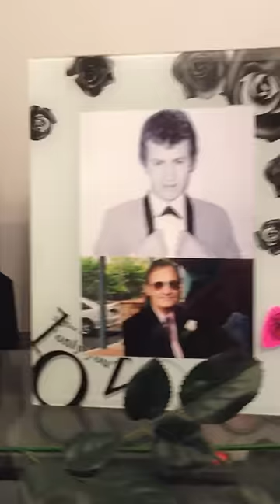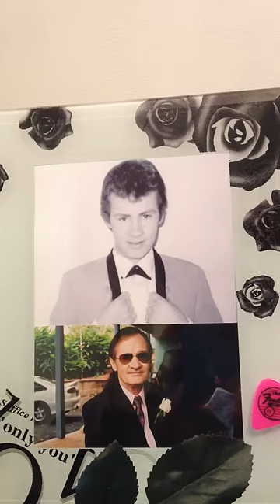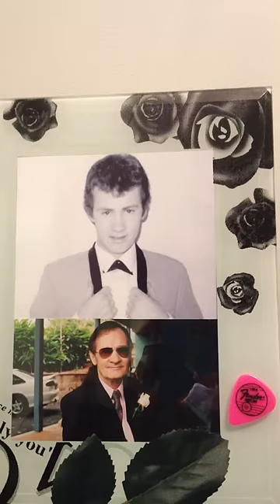"Maybe Tomorrow" By Mark mathews AKA Roger dee from the vibrants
This song was written in 1963 by Roger Dee aka Mark Mathews and Geoff Skewes. this song has copy right